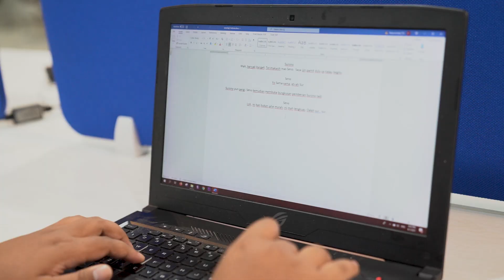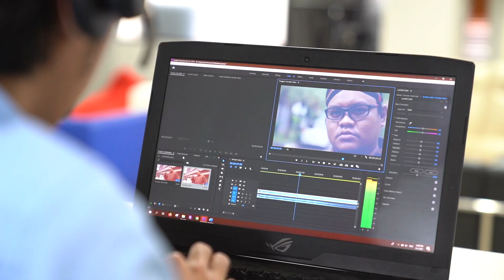SENOLOGI | Pembuatan Script Senologi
Kali ini Senologi akan menceritakan tentang proses di balik layar pembuatan script senologi bersama tim Senologi yag terlibat dalam produksi konten. Apa sajakah yang perlu diperhatikan dalam pembuatan script tersebut? Yuk kita simak